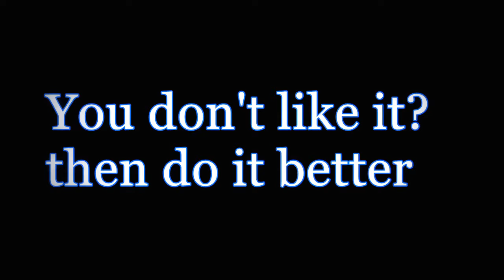Tekken 7 Global Prime mode characters